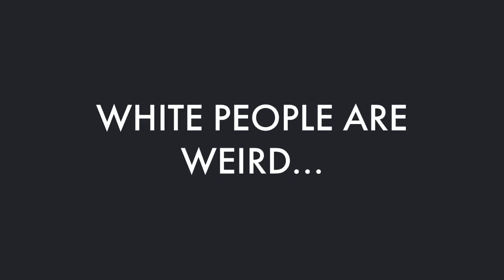White People Have A Japanese Fetish